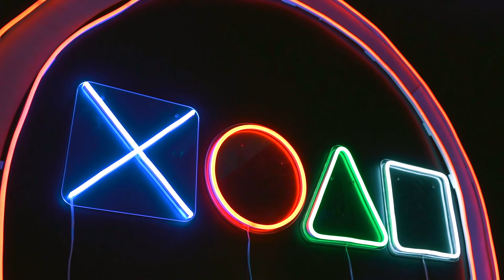Cypfer - Piano Choir Synth Beat| FreeBeat |Payze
Bei den Links handelt es sich um nicht Monetisieten Links, sondern es soll den Nutzer helfen interessante Links schneller zu finden!
Hintergrundmusik:

Titel:   Name...
Interpret:  Künstler...
Link:   Youtube Link...